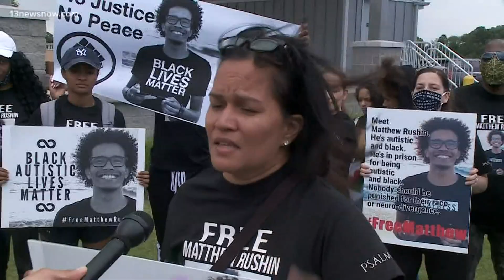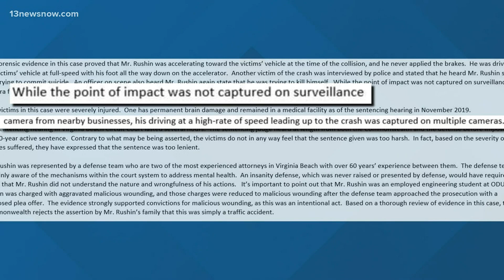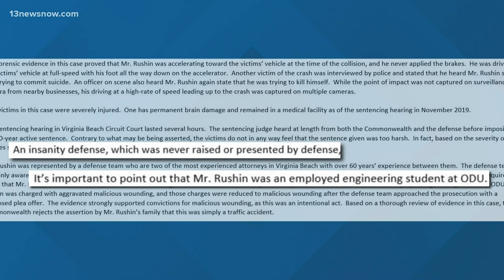Mother works to help imprisoned son she believes was unfairly treated and convicted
Lavern Rushin says Matthew is autistic and was not treated fairly the night of his arrest. “I’m seeking justice for Matthew," she said.